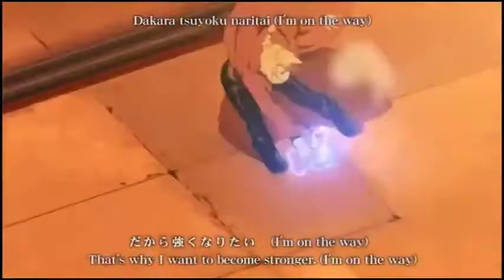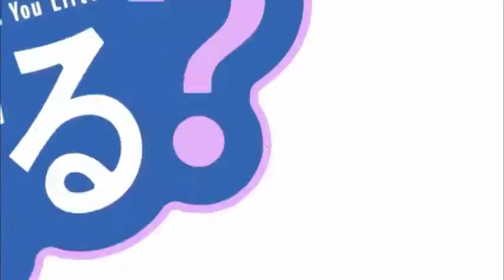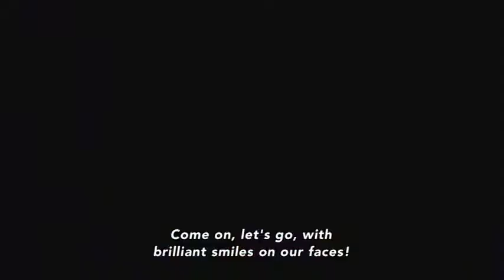Top Ten Bite Sized Anime Recommendations!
If you want a pick of anime that won't break your social life, you've come to the right place!